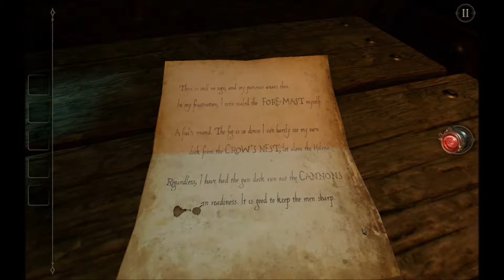The room 2 chapter 2 walkthrough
For reading the messages and letters carefully,  please push the pause button!  ;)